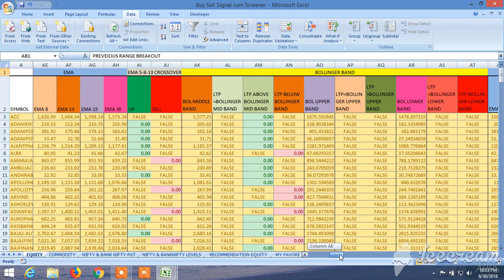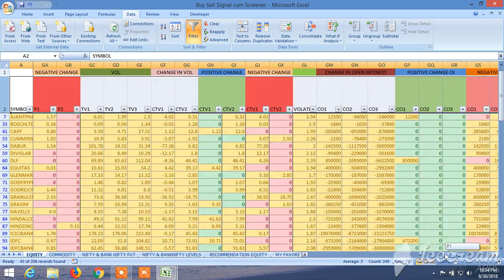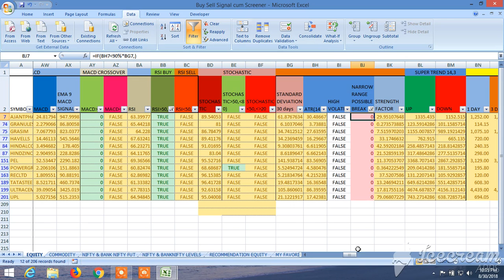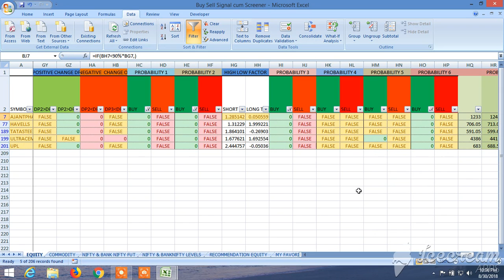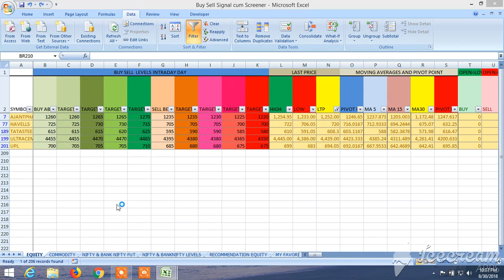BUY SELL SIGNAL CUM SCREENER : VIEW FOR TOMORROW 31.08.2018